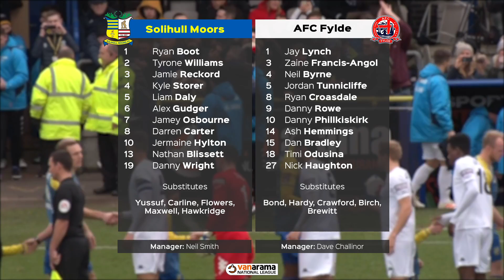HIGHLIGHTS | Solihull Moors 1 v 2 AFC Fylde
Danny Rowe scored twice to ensure a massive AFC Fylde win in the Midlands, against a Solihull Moors side who started the day joint league leaders.